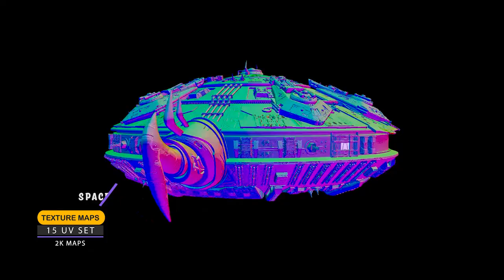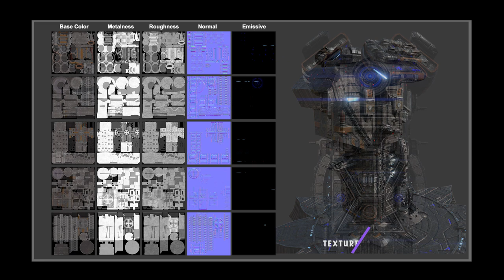Shailesh Juvekar - Texturing Show-reel 2021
In this video i have showcased my best work done in experience of 4 years in Animation and Vfx industry. My strong part is texturing and UV maps which i feel the most comfortable with.

Software used :-
Autodesk Maya
Adobe Substance Painter
Adobe Photoshop
Zbrush
Adobe Premiere (for video editing)
Adobe After Effects (for video editing)